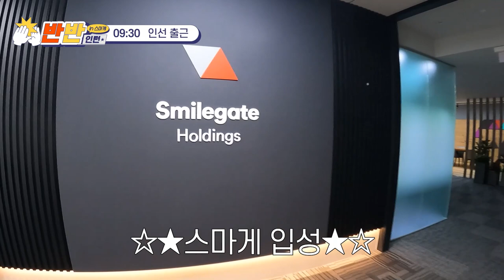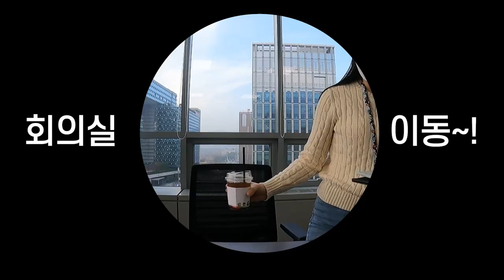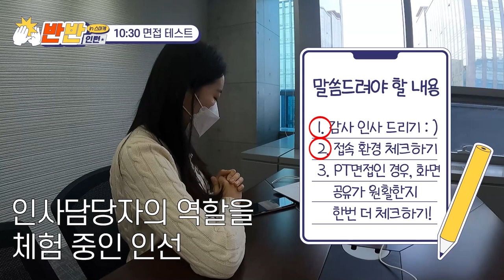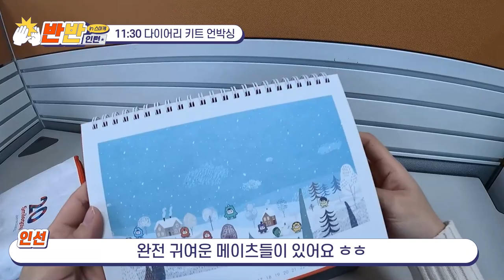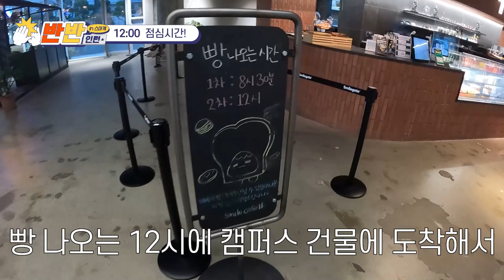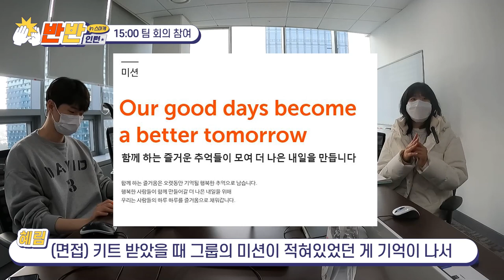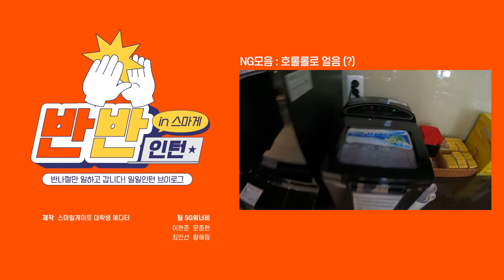반만 일하다 갑니다!👏 인재영입팀 반반인턴 VLOG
💥출근부터 퇴사(?)까지 하루에 다 담았다?!💥
스마일게이트 에디터가 직접 기획하고 촬영, 편집한 인재영입팀 반반인턴 체험 ヽ(✿ﾟ▽ﾟ)ノ가보자고!

0:00 반반인턴 소개
0:19 오전 인턴 출근🙌
1:37 인재영입팀 면접 지원
3:08 2022 다이어리 키트 언박싱
4:48 오후 인턴 출근🙌
5:21 즐거운 점심시간!
6:24 오후 인턴 바톤터치👋
7:12 디자인 작업
8:37 팀 회의 참여
9:21 반반인턴 후기✨
10:32 NG모음😆💦
*본 영상은 21년도 말에 촬영하였습니다.

스마일커넥터 2기에 대해 더 알아보고 싶다면?